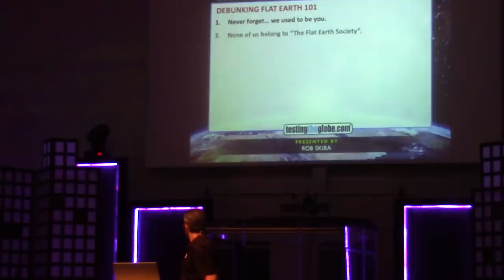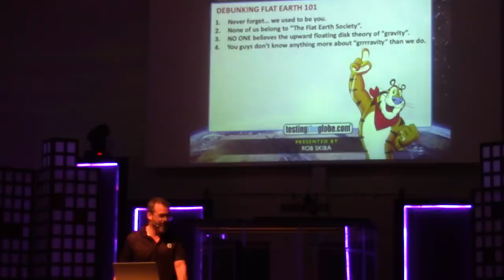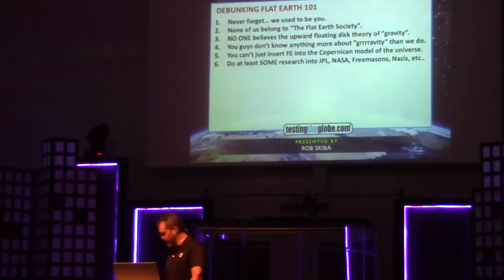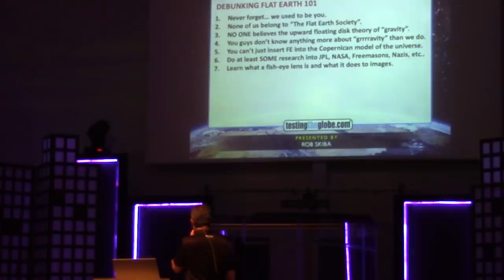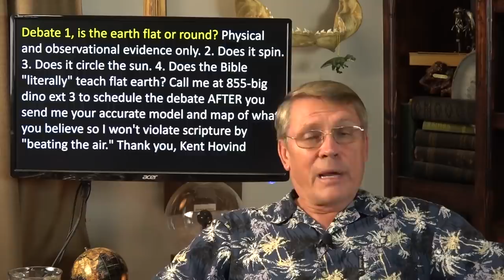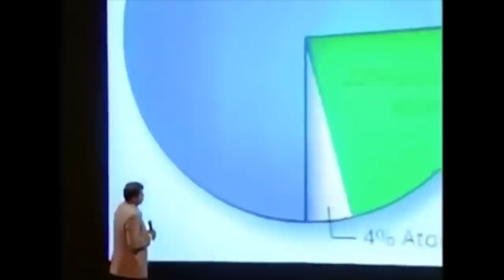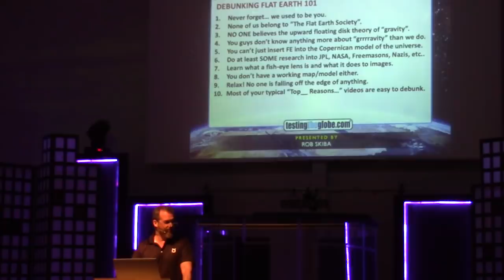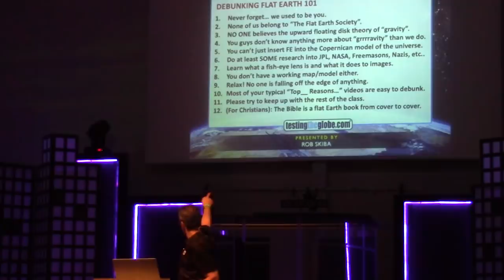Debunking Flat Earth 101 (Short Version)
If your goal is to debunk Flat Earth, start here. These 12 bullet points are in the category of "need to know" before going into such an endeavor.